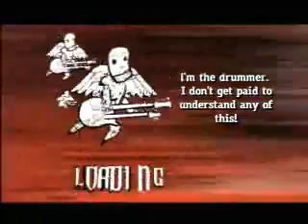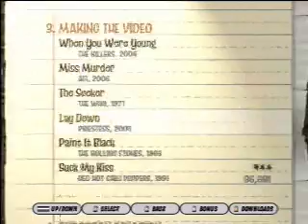Guitar Hero III Freezing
My copy of Guitar Hero 3 Freezes constantly.  This is a video of that,